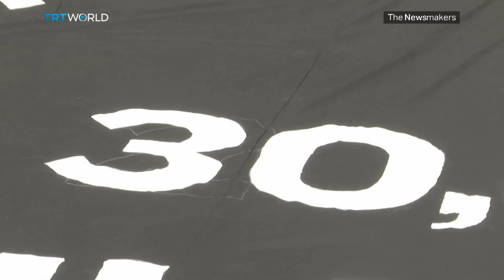Federal judge says US is providing unflagging support to Israel in breach of international law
In this episode, we examine accountability in Israel's war on Gaza. A groundbreaking lawsuit challenges US support for Israel's actions in Gaza, raising questions of complicity under the genocide convention. We also explore the potential of a one-state solution with author Antony Loewenstein, who shares insights from his book 'After Zionism.' Join us for critical discussions on the path to peace in the region.

Guests:

Monadel Herzallah
Plaintiff in Gaza Lawsuit Against US President Biden

Diala Shamas
Human Rights Attorney at the Center for Constitutional Rights

Antony Loewenstein
Author of 'The Palestine Laboratory'